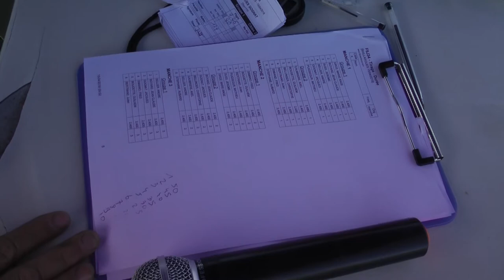Compétition Planeurs F5J au BAC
Epreuves de planeurs électriques F5J à Baillargues (Hérault) le 15 avril 2018.